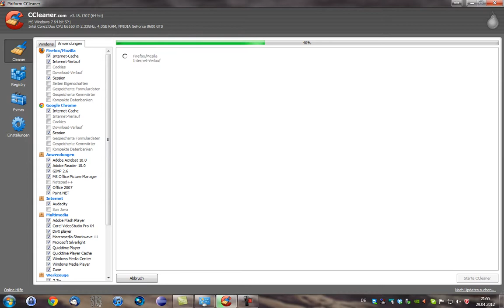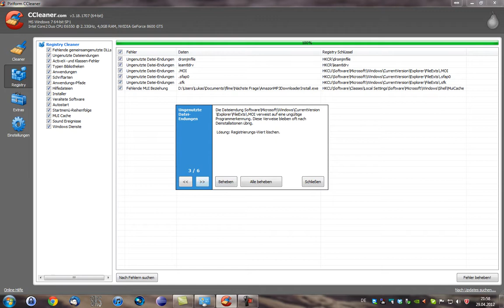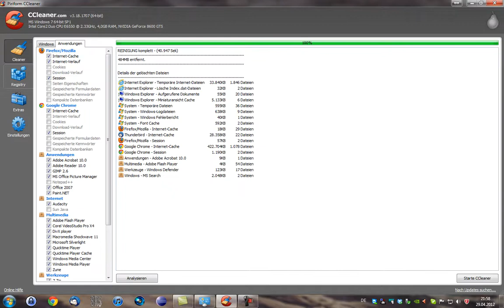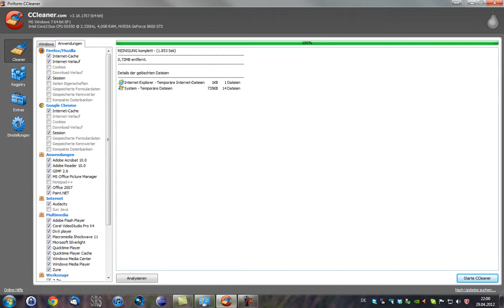CCleaner - Programm Review